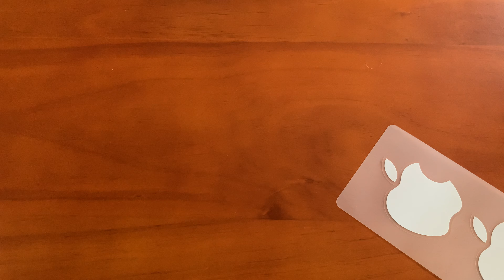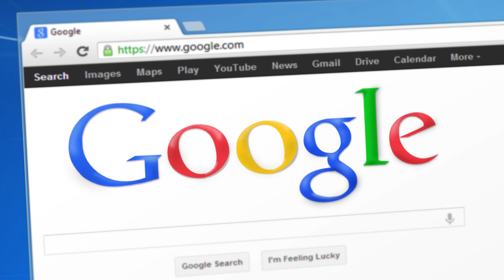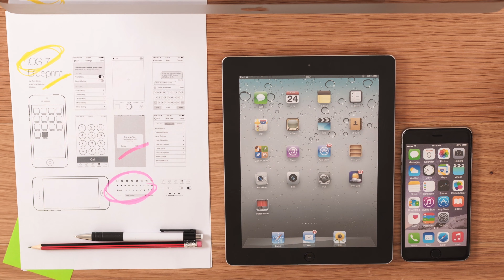Warum bei Apple Produkten Apple Sticker dabei sind // Apple Secret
In diesem Video haben wir die Frage beantwortet: Warum denn überhaupt Apple Sticker im Lieferumfang von fast allen Apple Geräten bei liegen?

Mein Setup
MacBook Air M1 kaufen*
Anozer Handy Stativ kaufen*
iPhone XS Max kaufen*
iPad Pro 11" 2018 kaufen*
AirPods 2 kaufen*
Marshall Major 3 kaufen*
Mi Band 6 kaufen*

Lasst gerne ein Abo da und schließt euch unserer noch kleinen TechBrothers Community an.

Lasst auch gerne ein Kommentar da, wir antworten fast auf alle. ;)